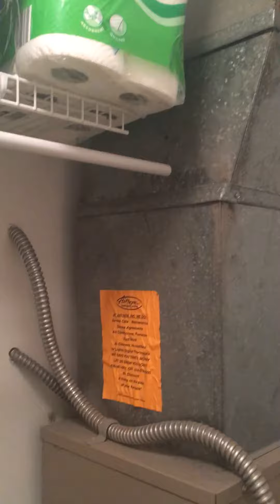Bb Ballenger 7.22